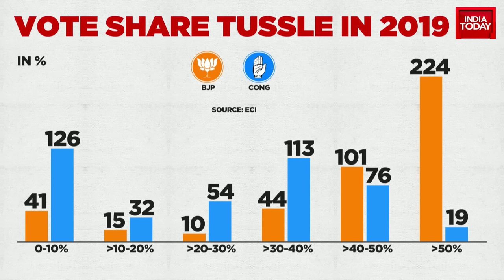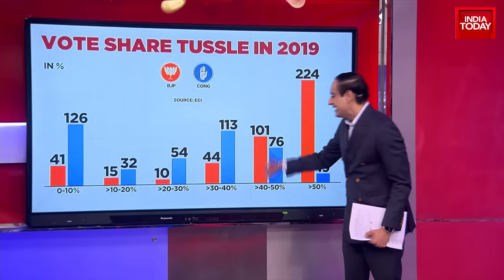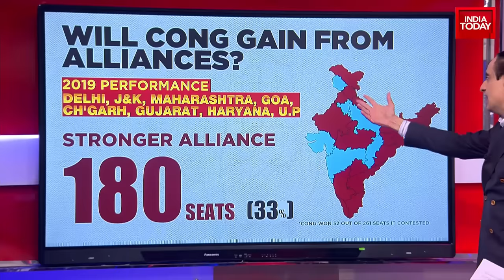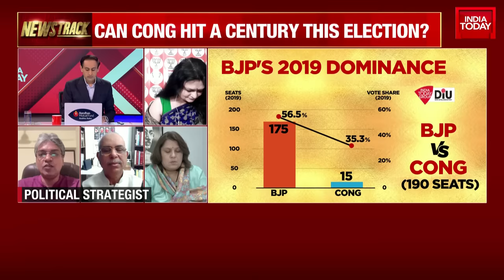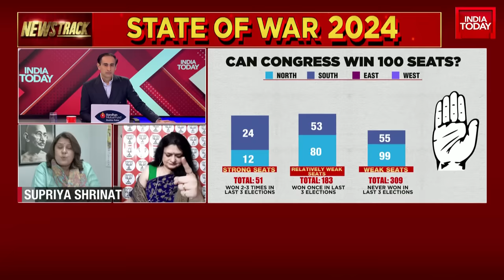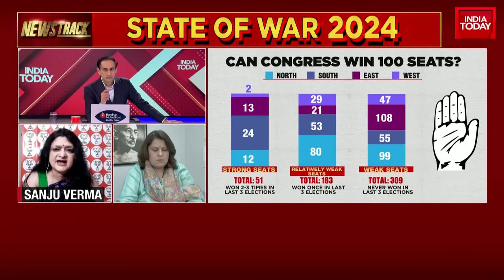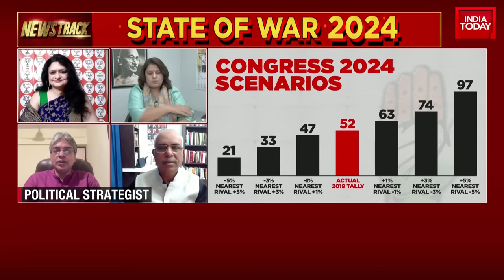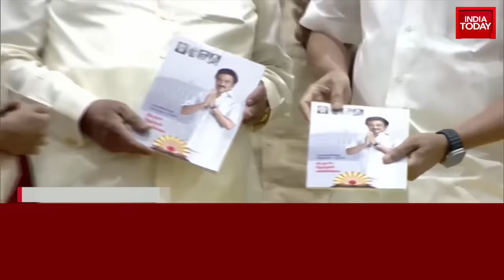Newstrack With Rahul Kanwal: Modi Declares Mission '400 Paar' |Can Cong Hit A Century This Election?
Prime Minister Narendra Modi has declared NDA's ambitious goal of achieving 400 plus seats in the upcoming Loksabha elections 2024. Now the question arises that whether or not the Cong will be able to challenge the BJP..